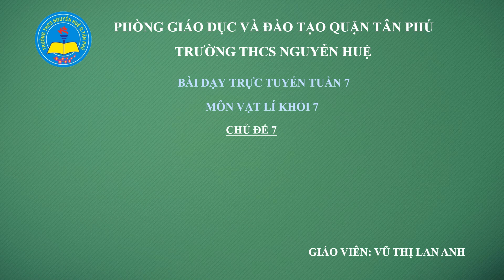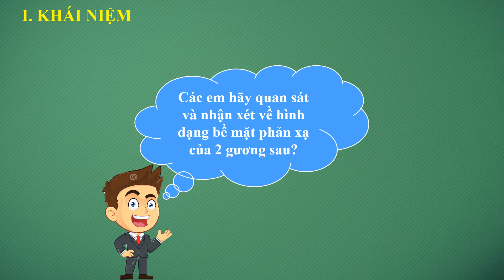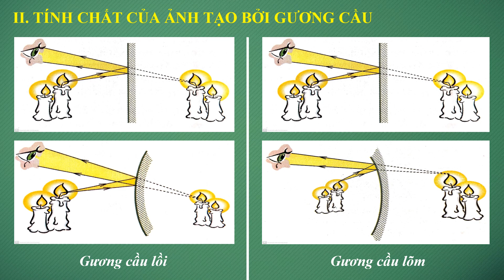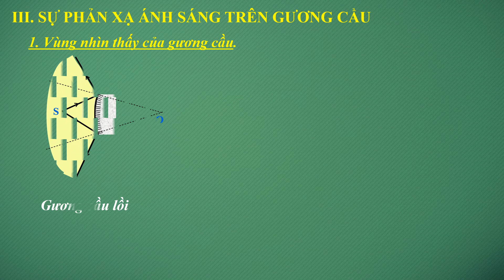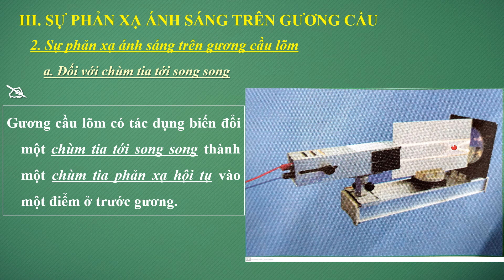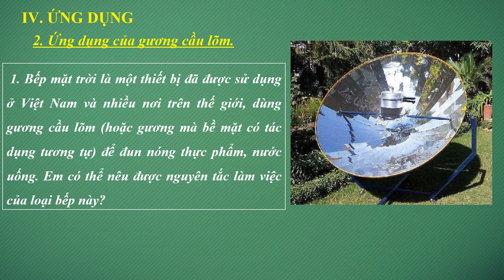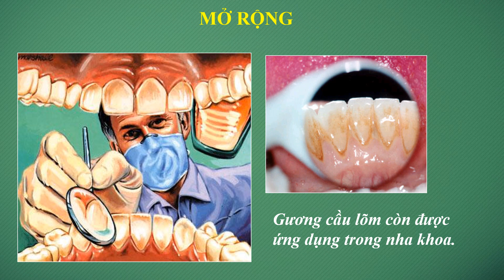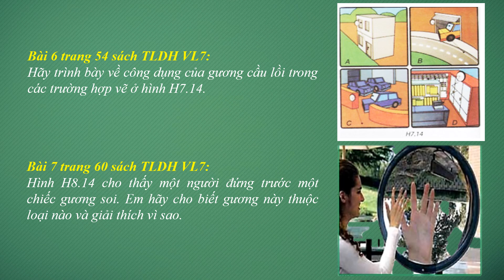Tuan 7 Tiet 7 Vat li Lop 7 Guong cau